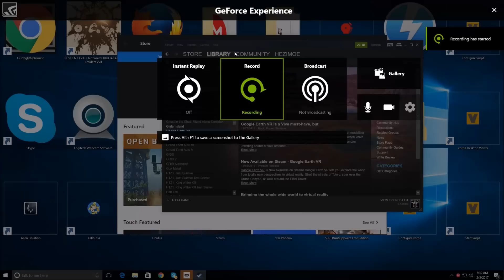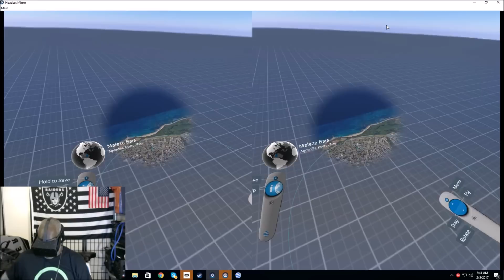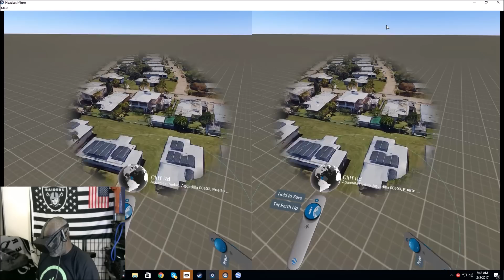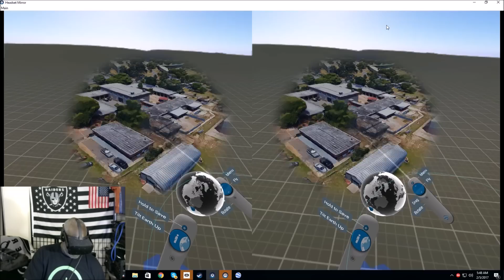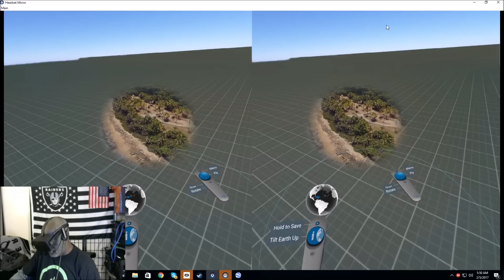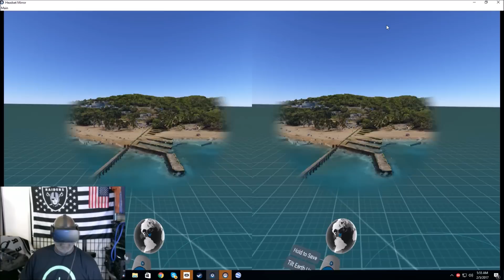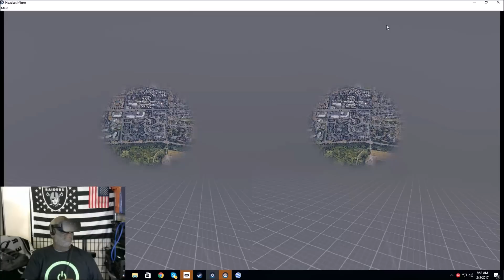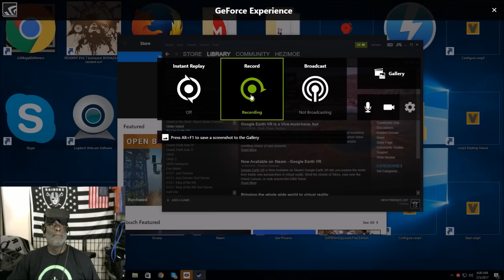Former SAC Air Force base Ramey Aguadilla Puerto Rico through the Oculus rift using Google Earth!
This Is from Google Earth VR using the Oculus Rift VR! Wanted to put this out there so the peeps  that lived there (former Ramey AFB Aguadilla, Puerto Rico)  and others  could check it out! Sorry for the mirrored image will correct that and use it in the next one! The next one will be much better when I have a better understanding of the software! Enjoy this one though!